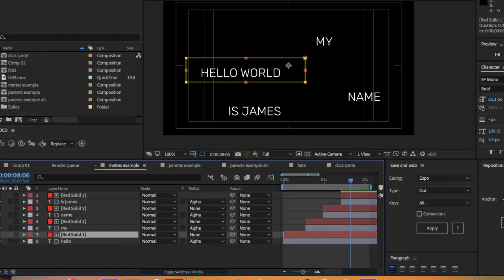OCD Renamer for After Effects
Automatically rename layers based on effects, mattes, parents or children.